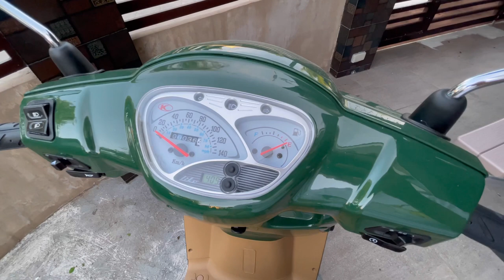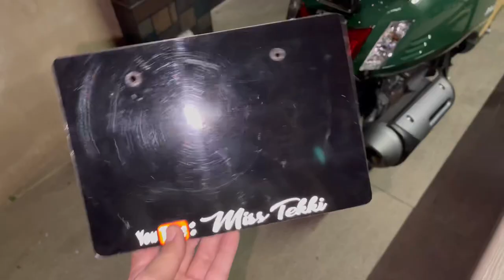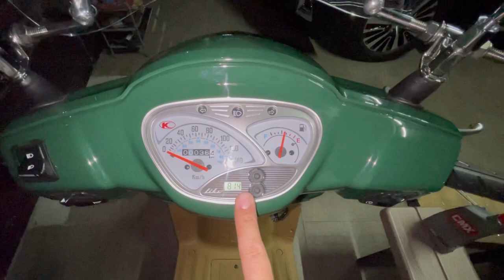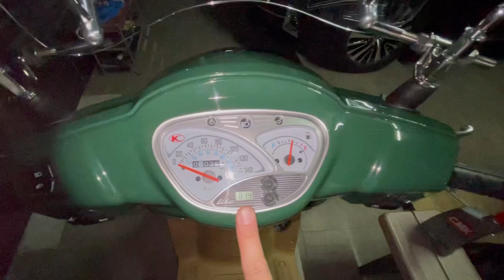Getting My New Kymco Like 125 Italia & Installing The Wind Shield, Rear Carrier & Plate Holder Vlog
I am so happy with my new scooter!! The Kymco Like 125 Italia in green color! I also installed some third party accessories like the wind shield, rear carrier or rack & my customized plate holder. In addition, I included the steps on changing the default time & date on the gauge. ❤️